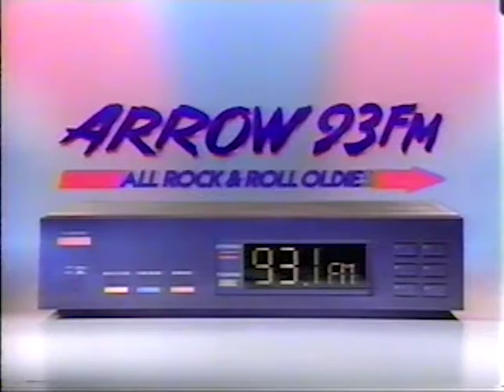1994 Arrow 93 1 Los Angeles FM Radio Station Commercial 3